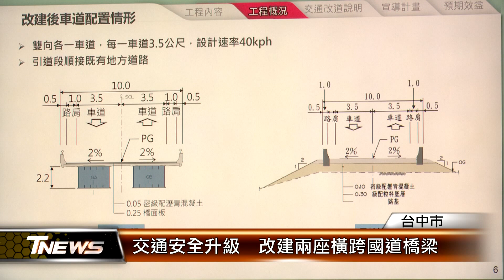交通安全升級 改建兩座橫跨國道橋梁 │T-NEWS聯播網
為了讓國道1號交通更順暢，民代爭取台中后里舊社路與三線路兩座跨橋改建，工程總經費超過2.5億元，不僅要拓寬更要改善墩柱在國道路肩的問題，讓視線更寬闊安全，用路品質再升級。